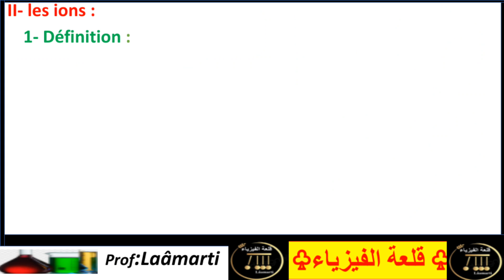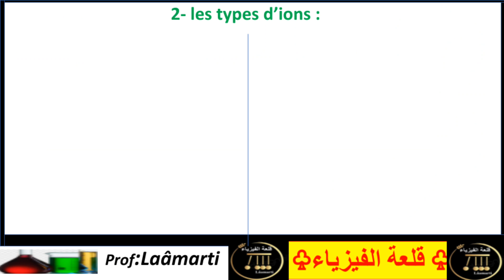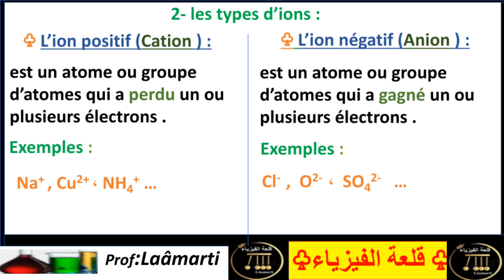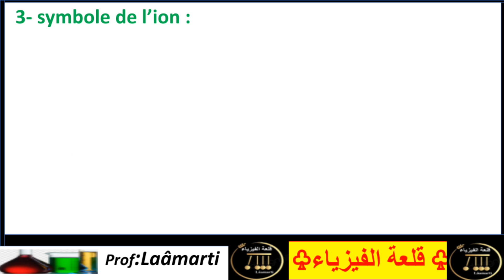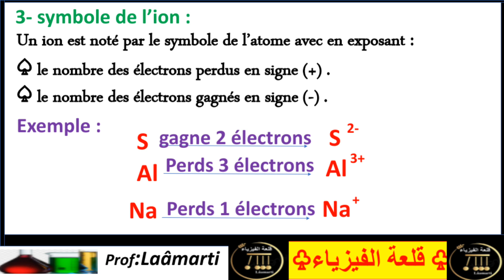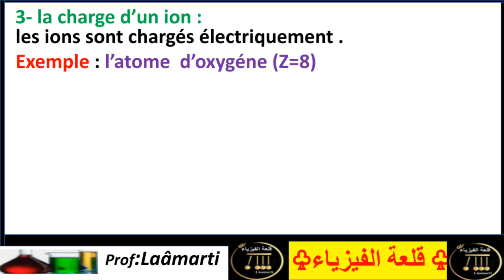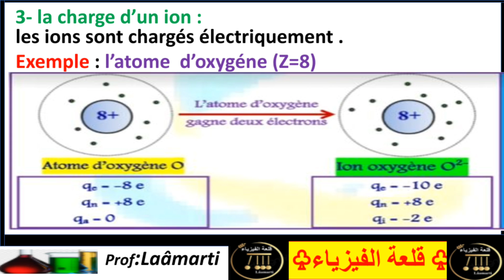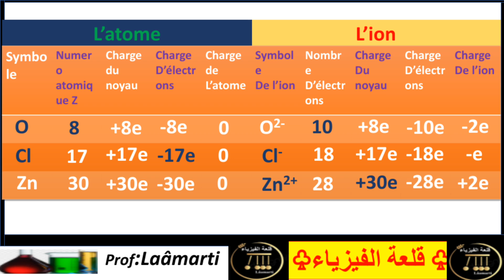Les atomes et les ions (partie 2)/الذرات والايونات/3éme Apic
درس الذرات والايونات لمستوى الثالثة اعدادي خيار فرنسية ،فيزياء الدورة الاولى، الجزء الثاني المتعلق بالايونات.
Les atomes et les ions :partie des ions 3éme college , 3éme Ac...